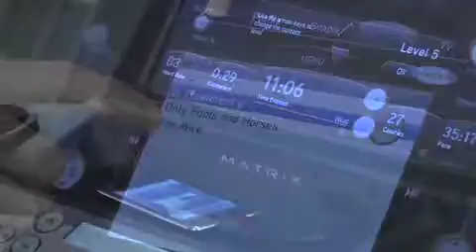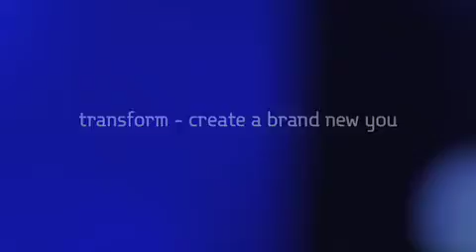The future of ultimate health fitness lifestyle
Jacqueline consults to spas, health clubs and companies, improving health through
She trains trainers, works with architects to create spaces work-out and thearapy spaces and motivates staff with empathy empowerment to take care of their own health and improve their productivity.